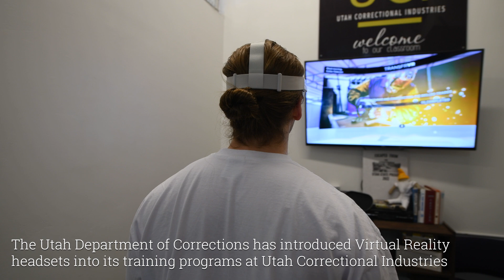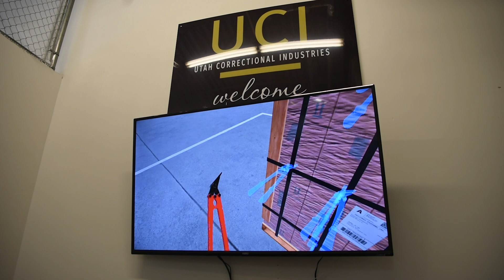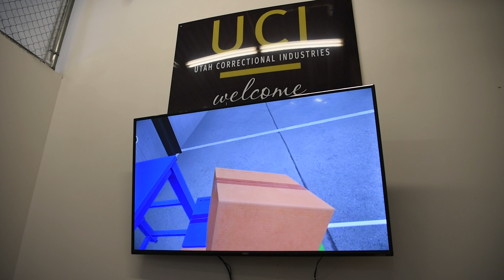Utah Correctional Industries introduces Virtual Reality Training for Incarcerated Individuals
Utah Correctional Industries is one of the first in the nation to bring virtual reality headsets inside a correctional facility, utilizing them to train incarcerated individuals to work in its programs.